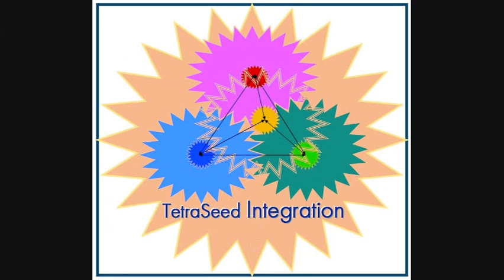I Have to Be at Least Equal to the Prevailing Conditions Where I am at Any Given Moment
Intelligent-self Empowerment
somatic education
intelligent-self empowerment
personal development